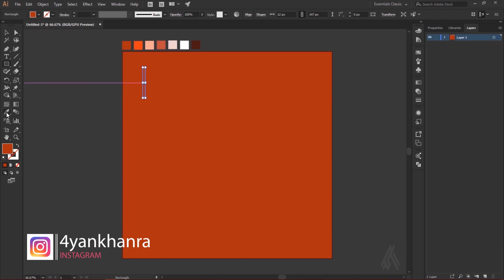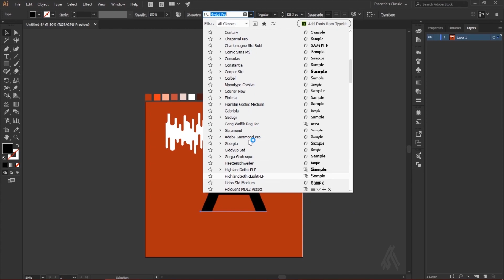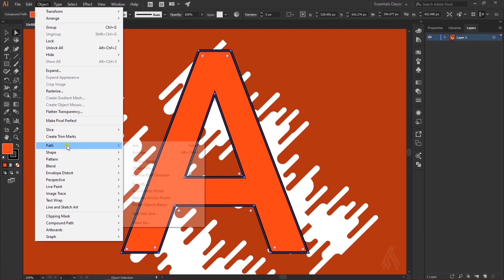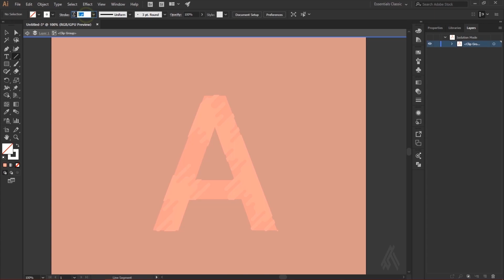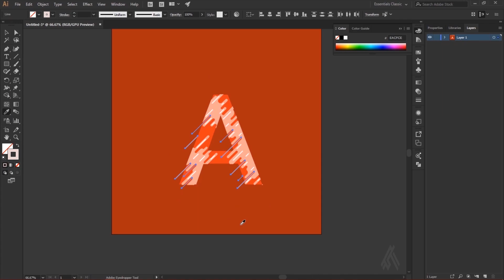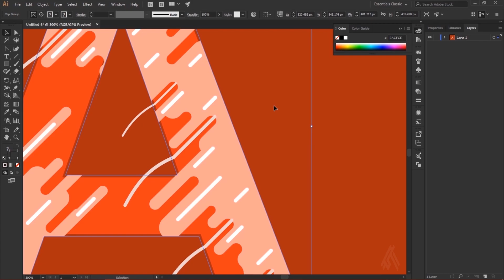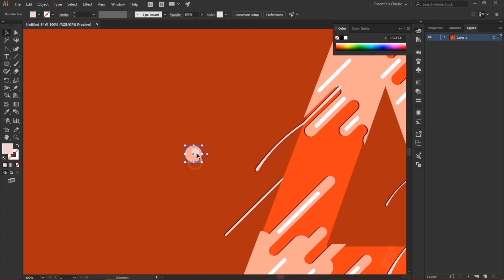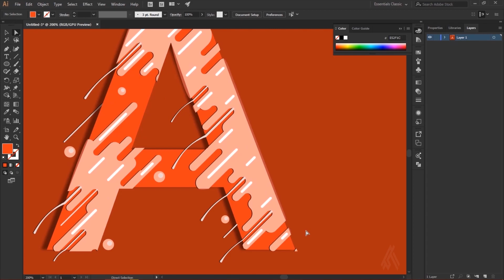Text Design ll Illustrator Tutorial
Hi guys, In this tutorial we're going to learn how to create a Text Design in Adobe Illustrator CC.